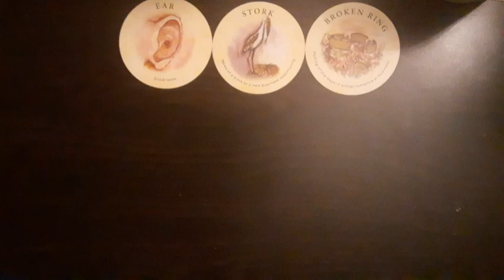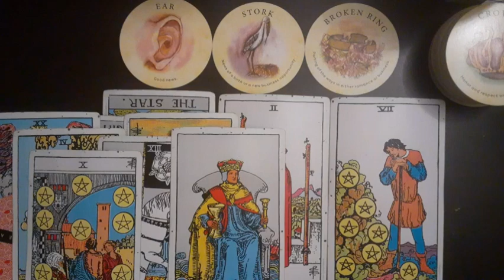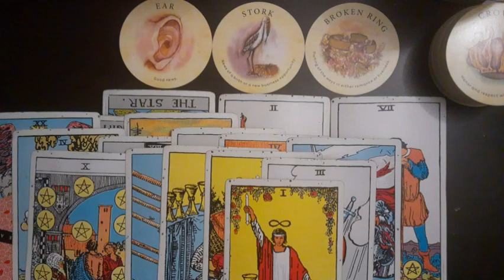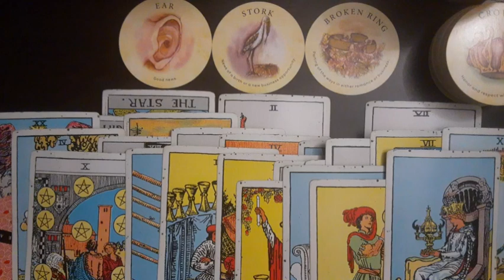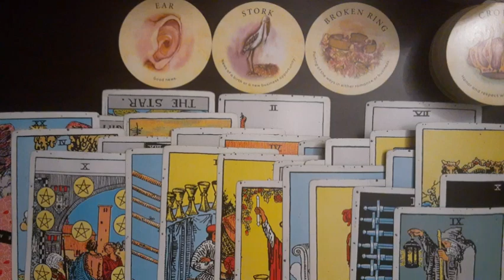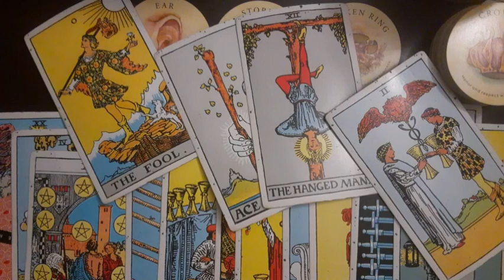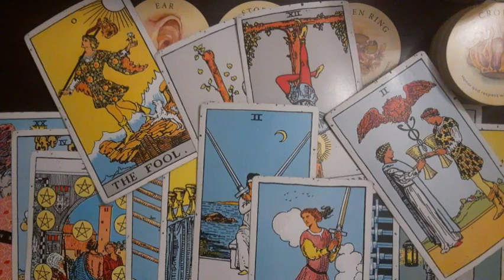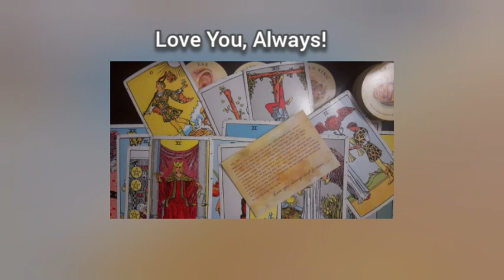Aquarius(June 2024)- Accepting the truth & Moving forward🚶🏾‍♀️